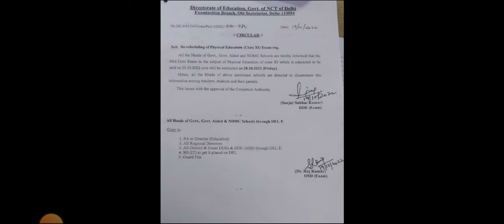Class XI Physical Education Mid Term Exam new date | CBSE Update | Change in mid term exam datesheet